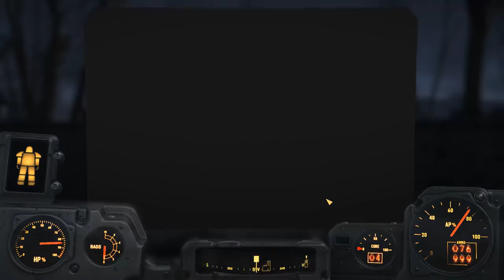Fallout 4 - #69 Завод "Уилсон Атоматойз" (выживание)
Неспешное прохождение Fallout 4. Исследование мира, крафта, строительства.